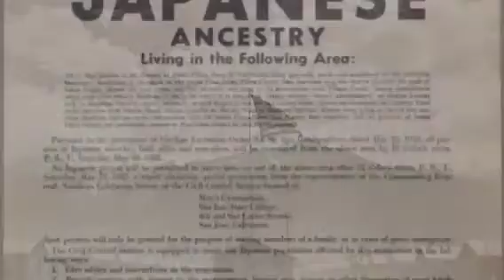Japanese Internment - Isis and Jezriel